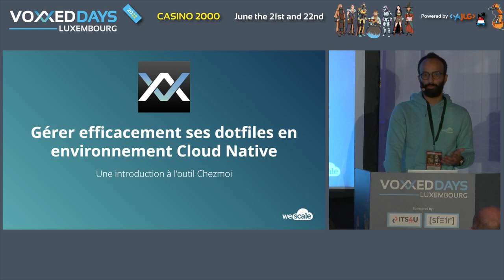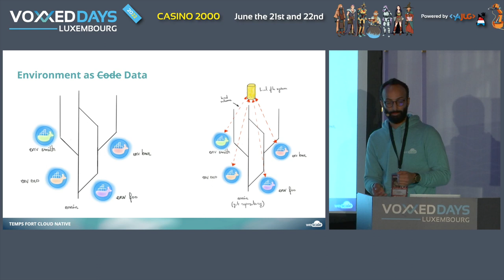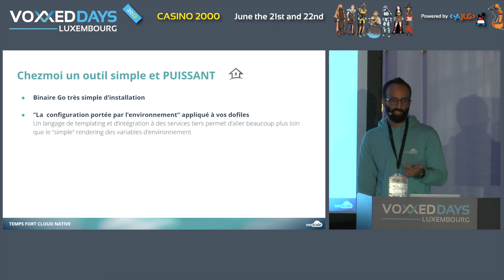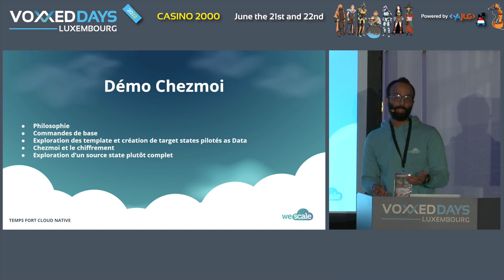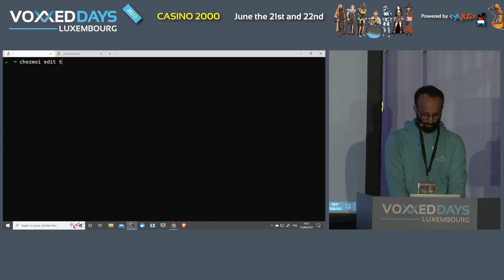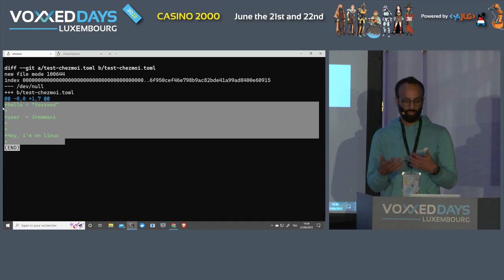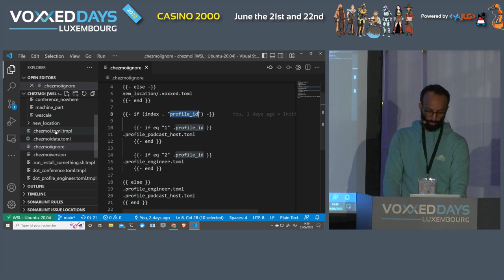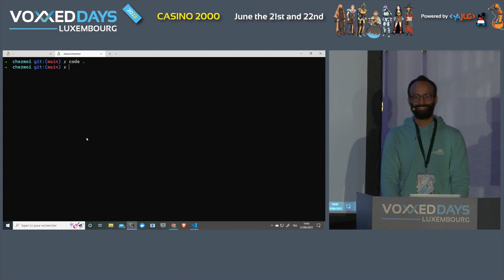Comment gérer efficacement ses dotfiles en environnement Cloud Native (Ismaël Hommani)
Room: AmigaOS
Type: Conference

Les dotfiles représentent nos différents fichiers de configuration dans notre environnement de développement. C’est ce qui va adapter tel ou tel outil à nos méthodes de travail et donc nous rendre efficaces dans nos tâches quotidiennes. Ces dernières années, l’arrivée des conteneurs et leur hébergement dans le cloud a fait apparaître la notion d’environnement as a Service. L'environnement de développement unique que nous avons l’habitude de régler finement laisse place à une infinité de d’environnements qui doivent aussi être configurés. Comment dès lors s’assurer de la bonne configuration des ses environnements dès leur démarrage sans faire du cas par cas ? Autrement dit, comment faire passer à l’échelle notre gestion de configuration usuelle consistant à ne considérer qu’un environnement de développement unique ? Chezmoi est un outil de gestion de dotfiles simple et puissant qui s’adapte très efficacement à ce nouveau paradigme d’environnements multiples. Lors de cette session nous parcourrons les différentes possibilités offertes par cet outil, vous permettant d’imaginer à votre tour une approche “cloud ready” de la gestion de vos dotfiles.